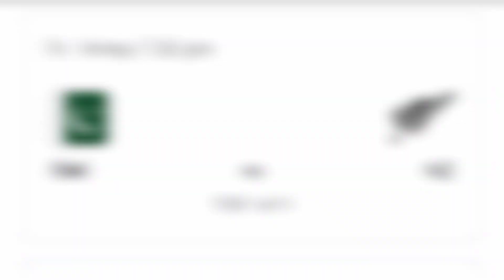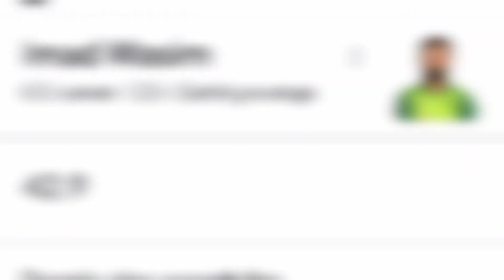IMAD WASIM|Imad Wasim Big Statement About Team Management